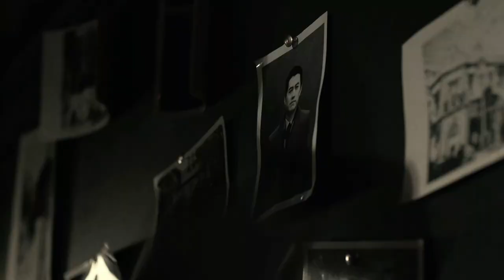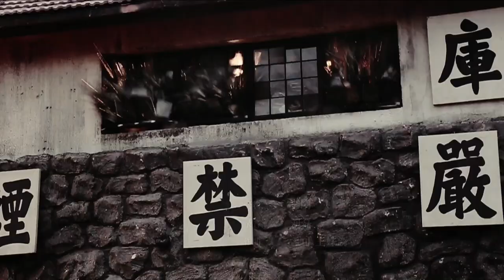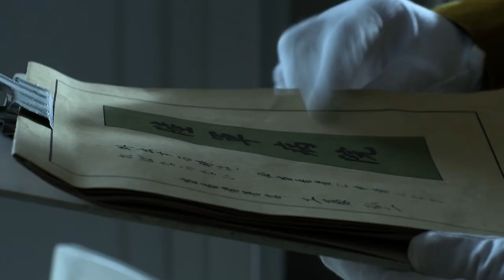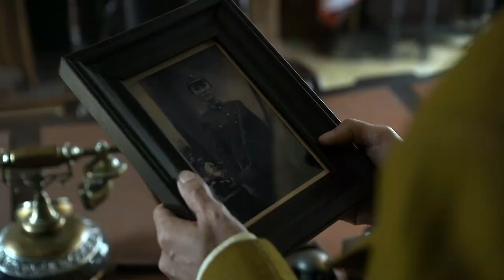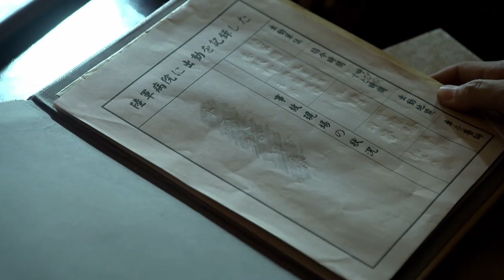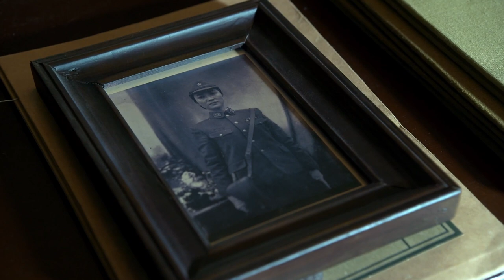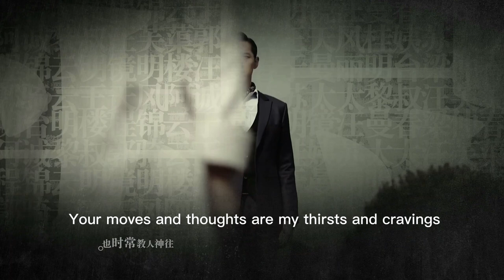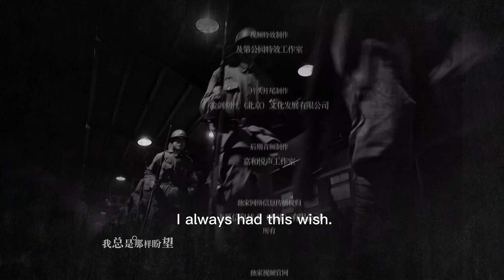【ENG SUB】《偽裝者 The Disguiser》第23集【正午陽光官方頻道】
【整片放肆看】：
《知否知否应是绿肥红瘦 The Story of Ming Lan》花絮预告：
【二创视频】
【剧情简介】:
导演: 李雪
主演: 胡歌 / 靳东 / 刘敏涛 / 王凯 / 王乐君 / 宋轶 / 王鸥 / 刘奕君
类型: 民国 / 谍战
制片国家/地区: 中国大陆
语言: 汉语普通话
集数: 41